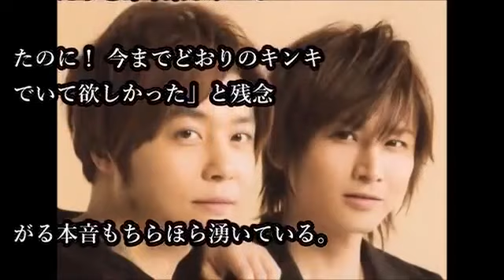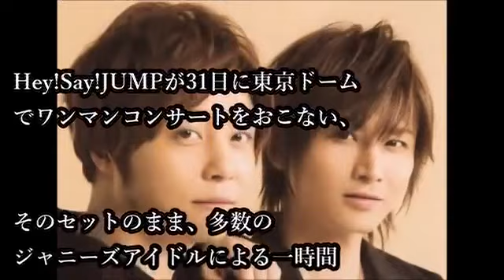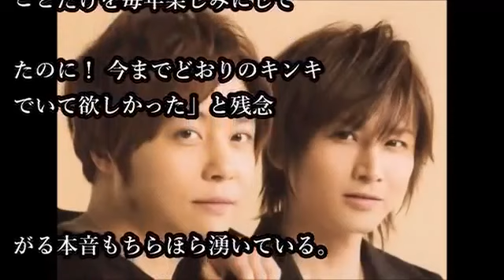紅白出場！不満を持つファンもいるワケ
紅白出場！なぜか、不満を持つファンもいるワケ 大みそかの『第67回NHK紅白歌合戦』の 出場歌手が24日、発表された。 今年２０周年となるキンキ.

KinKi Kids なぜファンは「キンキらしくない！」と叫ぶのか？初の紅白出場！.

紅白出場！なぜか、不満を持つファンもいるワケ 大みそかの『第67回NHK紅白歌合戦』の 出場歌手が24日、発表された。 【おススメ動画・関連動画.

堂本光一が、関ジャニ∞大倉に「シバくぞ」！ 2人に一体なにが？今夏のツアー『関ジャニ∞リサイタル 真夏の俺らは 罪なヤツ』では、関ジャ.